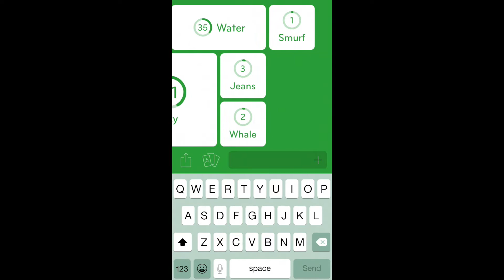94% Percent New Its Blue & Slang For money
New updated 94% Percent Walkthrough in Good Quality